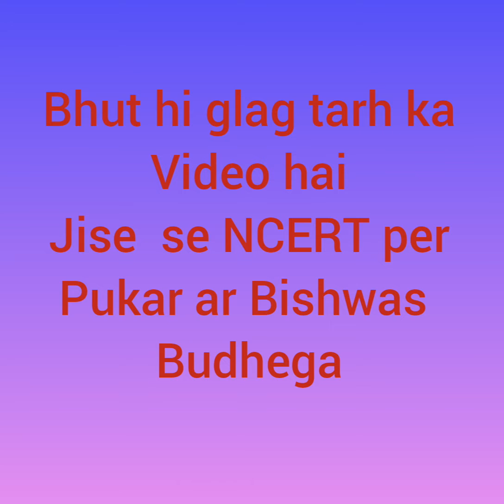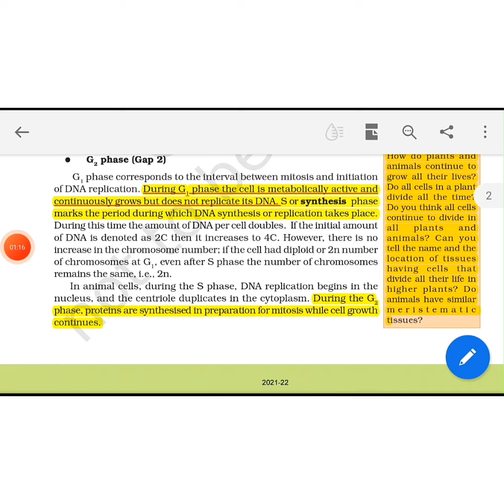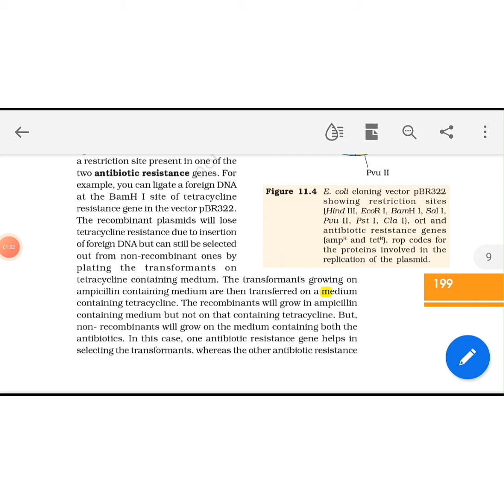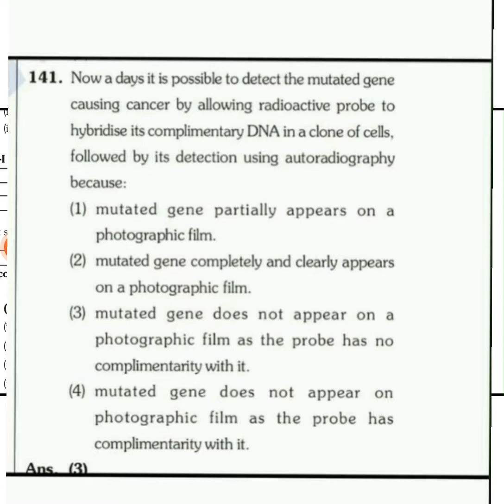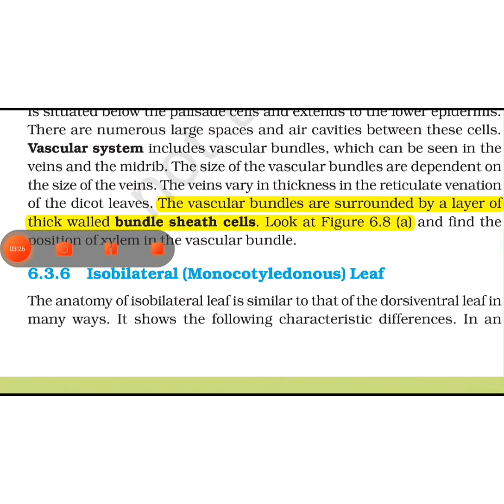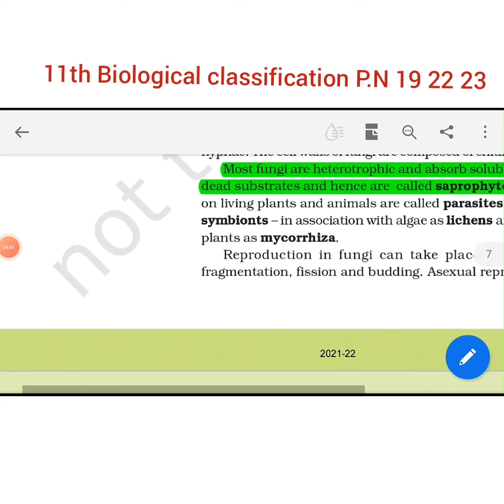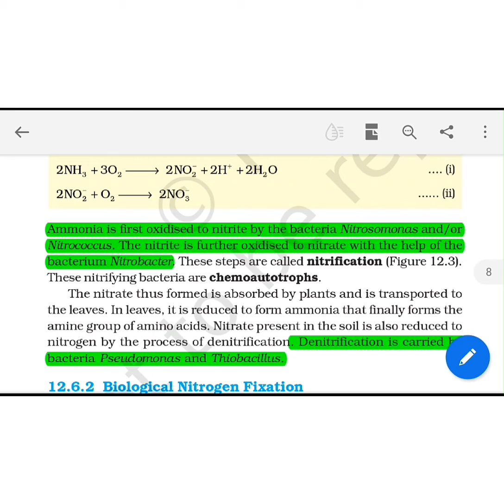neet 2021 paper solution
Hey dost in this video we discuss neet 2021
question paper botany section (B) solution
through NCERT line with under line , that line from which question asked
this video is very important those students
which preparing neet exam bequase all the
questions of neet 2021 paper biology from
NCERT line. so this video very helpfull to
understanding these line